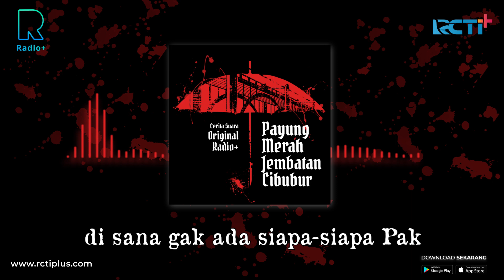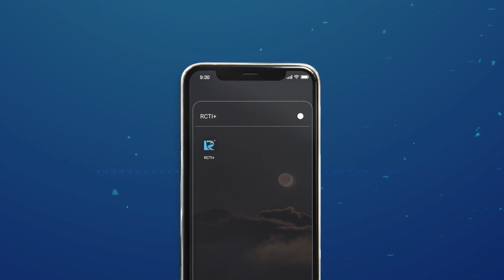Radio+ : Payung Merah Menghantui. Klakson 3x di Jembatan Cibubur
Home Of Horror.
Payung Merah Jembatan Cibubur.

Dari cerita beberapa orang yang pernah melewati jembatan ini sering kali mengalami hal-hal yang aneh bahkan menyeramkan. Tak jarang para pengendara juga sering kali melihat sosok wanita memakai payung berwana merah.

Konon kabarnya, di tempat itu pernah terjadi pembuhanan dan jasad korban di buang ke bawah jembatan.
Dengerin cerita suara original Payung Merah Jembatan Cibubur melalui Radio+ di RCTI+.